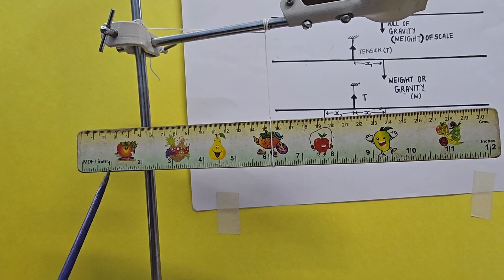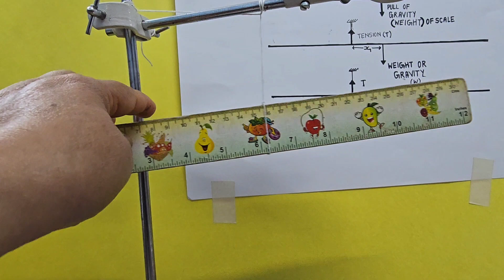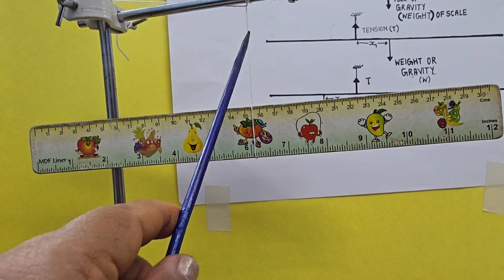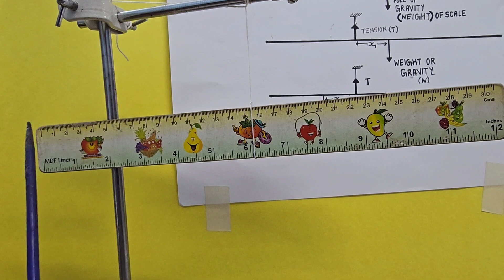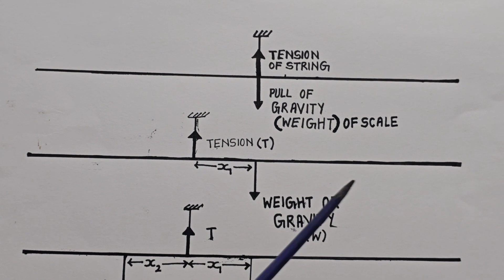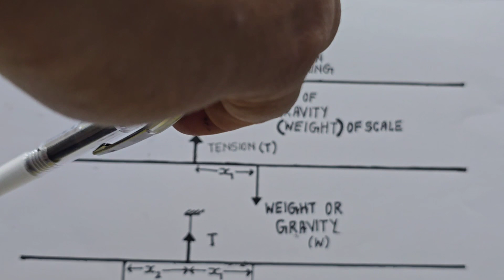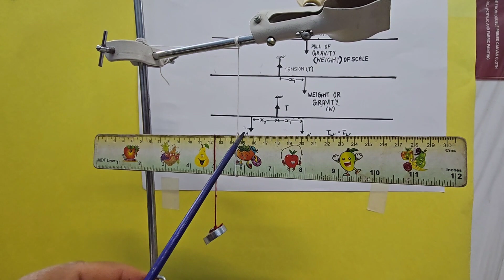class 10 2025 board exam:how to solve numericals of scale balanced at a knife edge